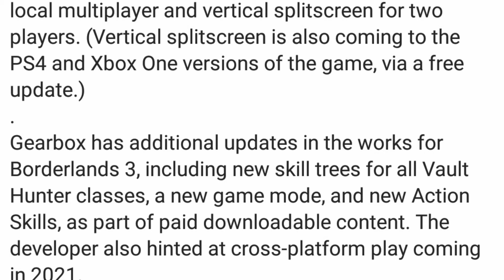Borderlands 3 coming to Ps5 and Xbox series X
Borderlands 3 is making the leap to next-generation consoles. At its PAX Online panel on Saturday, Gearbox Software confirmed that PlayStation 5 and Xbox Series X versions of Borderlands 3 are in development. They’ll free upgrade for existing owners of the PlayStation 4 and Xbox One versions of the game.

The PS5 and Xbox Series X versions of Borderlands 3 will run at 4K resolution and 60 frames per second in single-player mode. Gearbox says that players on current-generation consoles will be able to bring all the downloadable content they’ve purchased, as well as their saves, to the next-gen edition of the game.

Borderlands 3 for next-gen consoles will also come with new co-op features: four-player split-screen for local multiplayer and vertical split-screen for two players. (Vertical split screen is also coming to the PS4 and Xbox One versions of the game, via a free update.)

Gearbox has additional updates in the works for Borderlands 3, including new skill trees for all Vault Hunter classes, a new game mode, and new Action Skills, as part of paid downloadable content. The developer also hinted at cross-platform play coming in 2021.